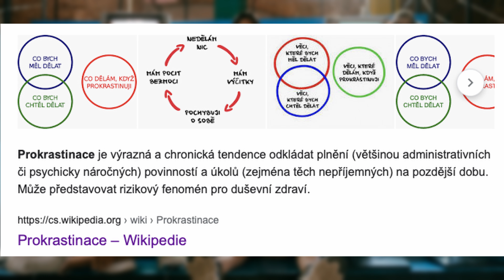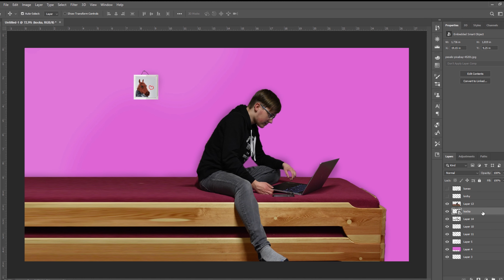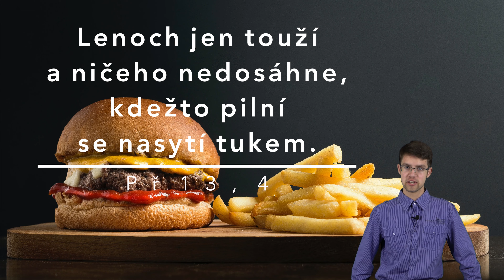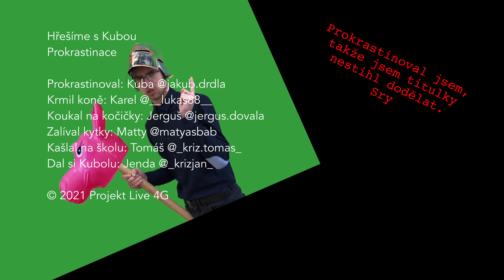PROKRASTINACE | Hřešíme s Kubou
Lenoch, nebo prokrastinátor? Není to jedno a to samý?
Právě, že vůbec!

NOVÉ DÍLY KAŽDÉ DRUHÉ ÚTERÝ!
Přijde ti víra nudná? Samé nesmyslné zákazy a příkazy?
Kuba ti ukáže, že to nemusí být tak černobílé! O zábavu nebude nouze, i když bude řeč o hříchu...

SLEDUJ KUBU!

SLEDUJTE LIVE 4G!